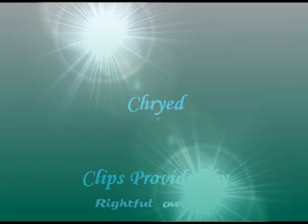christian & syed love remains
I tried making a video to this couple but for whatever reason they didn't come out well, but I hope this one is different and that you all like it.